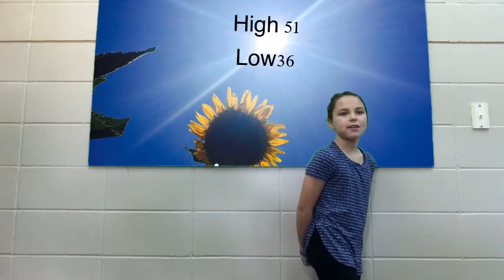Falcon News, Oct. 24, 2017